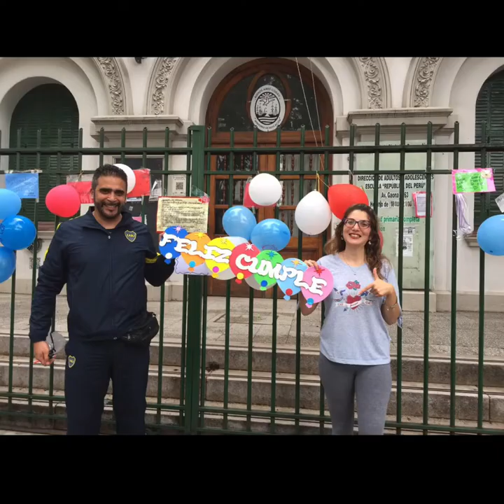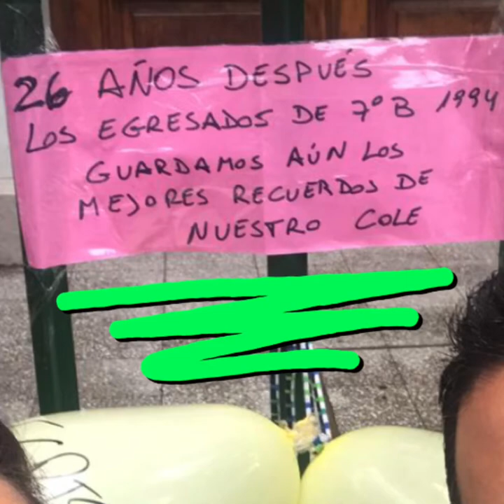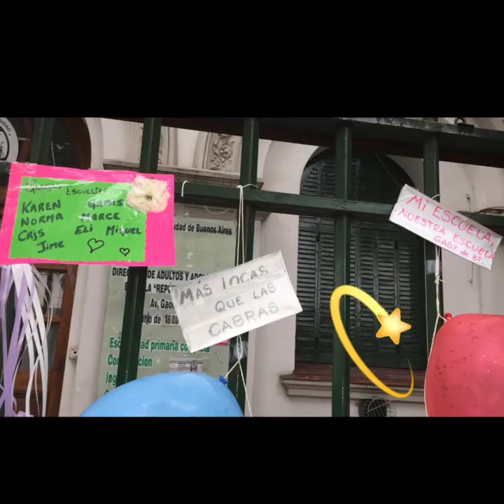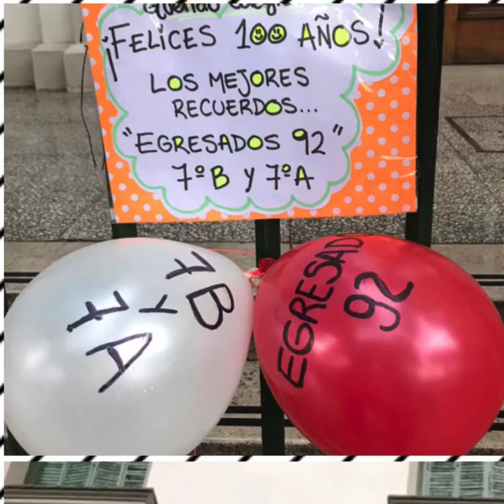GLOBOS PARA MI ESCUELA EN SU CUMPLEAÑOS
Frente a la propuesta de acercar un globo a la escuela, los que participaron nos han enviado a nuesto mail sus fotos  Aquí el video compilando las mismas.
¡GRACIAS A TODOS POR TANTO AMOR!

Video realizado por la Profesora Viviana Rubini (Educación Tecnológica)